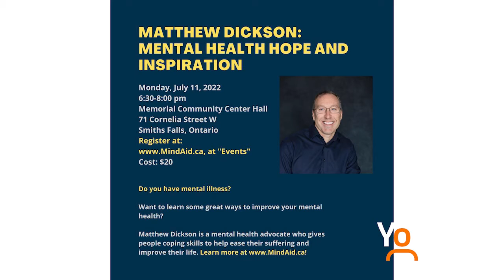"Mind Aid" with Matthew Dickson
Kathy Botham speaks with Matthew Dickson from Mind Aid on this week's edition of FYI.